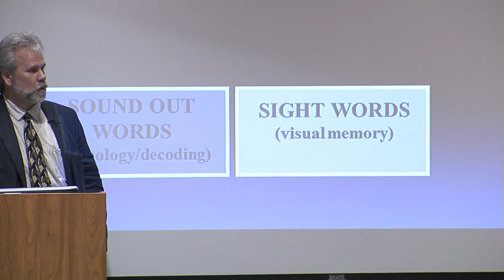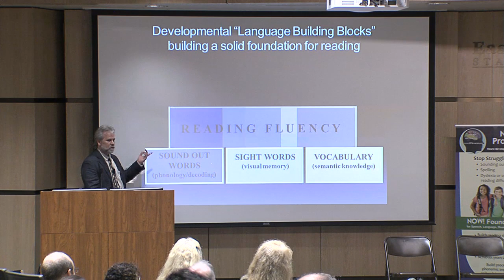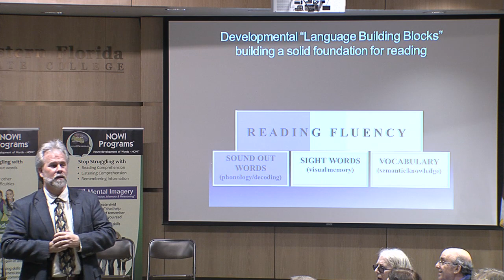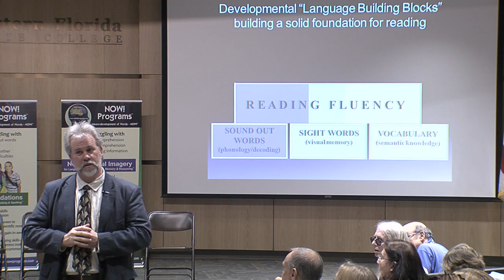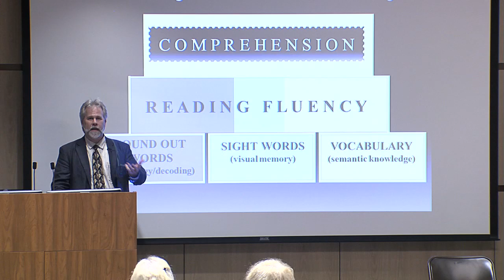Dyslexia - A Developmental Building Blocks model of essential Reading skills - Dr Tim Conway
Dr. Tim Conway, a neuropsychologist and dyslexia researcher, discusses with faculty, students and staff of Eastern Florida State College the Developmental Building Blocks for Reading. He explores the essential skills that build a solid foundation for learning to read. These essential skills are included in the NOW! Foundations for Speech, Language, Reading and Spelling(R) program. What are the natural outcomes from first developing phonological awareness (ability to recognize sounds) before teaching reading skills versus compensatory strategies other programs use to try and help students who are not keeping up with their peers, despite adequte intelligence and opportunity for learning to read. Dr. Conway further discusses the impact of learning difficulties and the amount of practice these students get in relation to their same-age peers.
To watch more of the presentation, go to our youtube channel or learn more or see how these programs are put into classroom practice via the USA' s first charter school solely for children with dyslexia/LD and uses evidence and research-based methods.